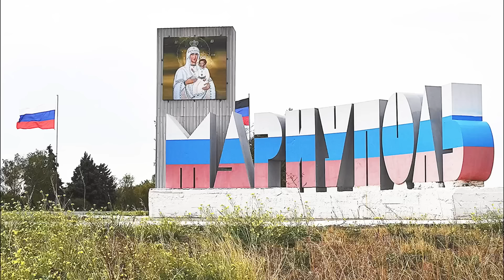СТЁБ АМЕРИКАНЦЕВ. ЭТО НЕ ПОКАЖУТ В УКРАИНЕ. МАРИУПОЛЬ PODCAST.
Поддержать Walk&Talk  -

Пока Украинские СМИ продолжают "переживать" про качество Мариупольских новостроек и придумывать самые разные темы о том, как все плохо в Мариуполе, их друзья в США начинают уже откровенно стебаться над сегодняшней ситуацией и все больше и больше говорить и грядущем прекращение помощи для Украины.